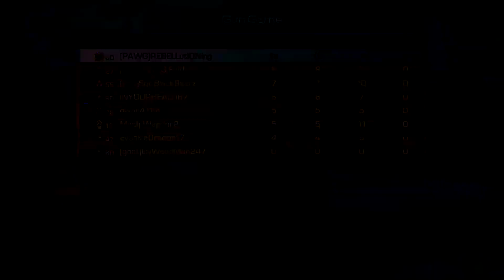"GET WRECKED!" Call of Duty: Ghosts GUN GAME MASTER LIVE! #38(Xbox One)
Enjoy my amazing Call of Duty: Ghosts gameplay!
Like, Favorite, and Sub to show your support!